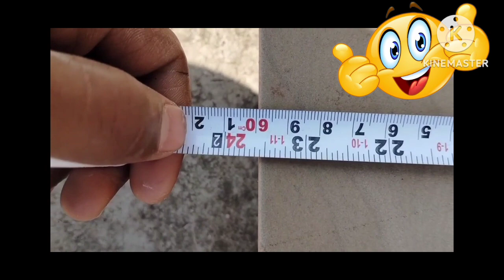👉🏻लाल पत्थर की जाली🤔 कैसे बनाएं । lal patthar ki jali kaise bnaye.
My services
I have make
1-Thumbnail- ₹50
2-youtube banner- ₹40
3- vedio edit- ₹3 per minute
For order call on
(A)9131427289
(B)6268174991